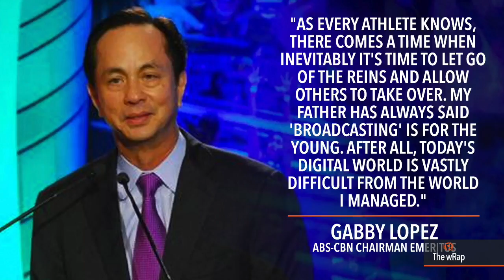Gabby Lopez elected ABS-CBN chairman emeritus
More videos on Rappler Follow Rappler for the latest news in the Philippines and across the globe. Eugenio "Gabby" Lopez III is now the chairman emeritus of ABS-CBN Corporation, after over two decades as the chairman of the media conglomerate. Succeeding him as chairman is his cousin, Mark Lopez. Full story Follow Rappler for the latest news in the Philippines and around the world.